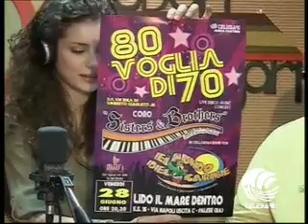RADIO BARI PUNTO CULT 05 06 13 parte I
MUSICAL OTTANTA VOGLIA DI SETTANTA CON PATRIZIO GIARNETTI E NICOLA COVETTI